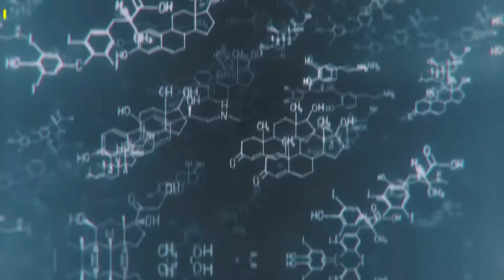7 benefits of honey! | Healthy Living Tips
7 BENEFITS OF HONEY!

An indispensable part of our breakfast table,is definitely honey. Aside from the flavor, this miraculous food, which you will want to consume more after getting to know its benefits, is one delicacy that is recommended to be consumed carefully by experts. So, what features make honey so useful? What happens to our bodies when we consume honey? Let's check it together.

 1. Good for treating coughs

Honey is one of the most powerful antibacterial nutrients found in nature in its pure form. With this feature, it plays an effective role in the treatment of cold cough. It repairs the irritation of the throat in a short time.

2. Increases energy
Thanks to the sugar that it contains in a natural form, honey works as one of the external sources of glucose that the body needs. It plays an active therapeutic role in cases such as fatigue. Honey, which provides the body with the amount of calories it needs, is like an energy store.

 3. Treats wounds and burns
Thanks to its antibacterial and antifungal properties, honey prevents the spread and proliferation of bacteria in areas that are wounded or burned. Besides, it is effective in rapid treatments of wounds with its antimicrobial properties.

4. Improves your digestion
Honey contains an enzyme called glucose oxidase. Thanks to this enzyme, it helps the digestive system to work regularly at every stage.

5. Strengthens your immunity
Because it contains vitamins C, B1, B2 and B6, calcium, iron, phosphate, potassium and magnesium, honey has therapeutic features especially in strengthening your immunity. Consuming honey every day  lowers the possibility of resistance drop during the winter months, and at the same time it protects against diseases.

6. Strengthens the brain
As a natural antioxidant, honey has a positive effect on the cholinergic system of the brain. It has been observed that dementia and cognitive disorders delay the onset phase and the contribution of honey to brain strength has been proved by the calcium it contains.

7. Cleans the liver
Thanks to the ingredient choline, honey is therapeutic for the liver. It allows the liver to maintain its function as it should. It also helps to remove the fat formed in the cells.

A study at Michigan State University has demonstrated the health benefits of consuming local honey from your region. Eat 1 teaspoon of honey every day, and take advantage of these benefits.

Keep in your mind; this is the right place for information.